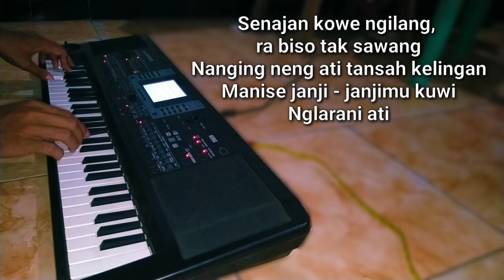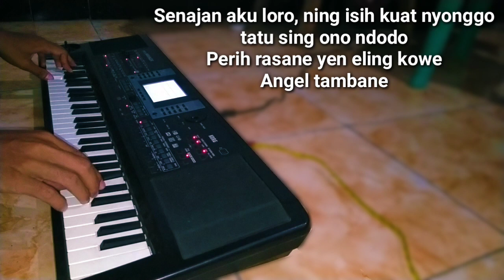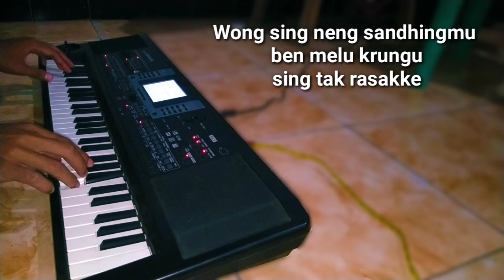Karaoke tatu-didi kempot congdut